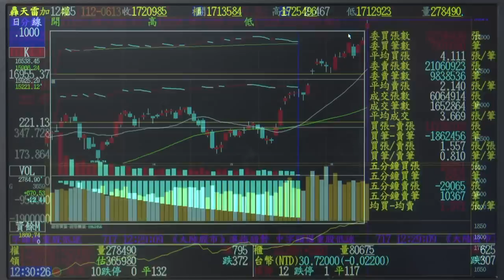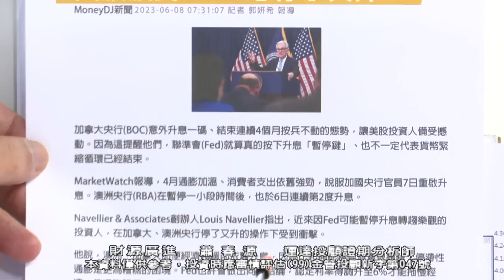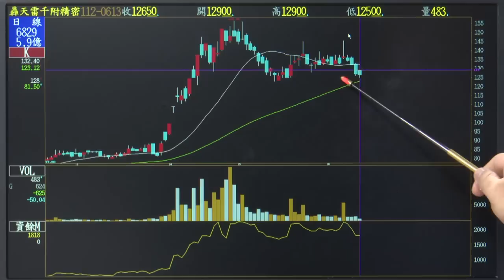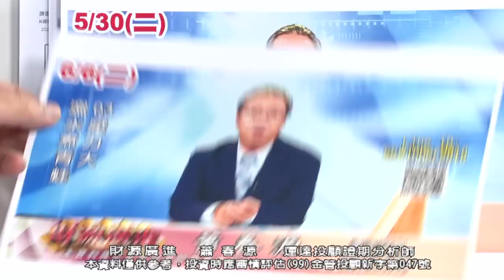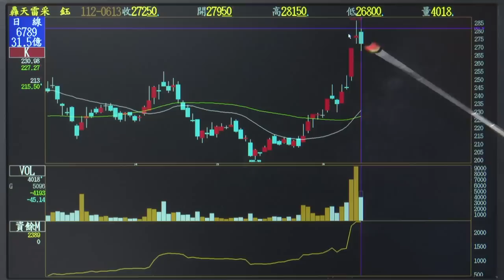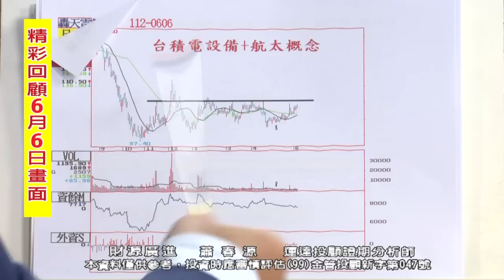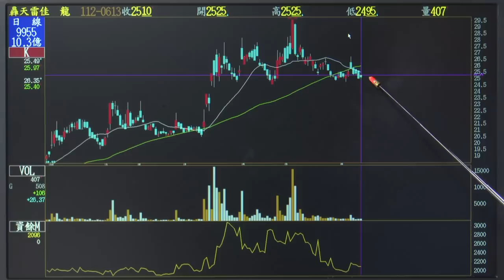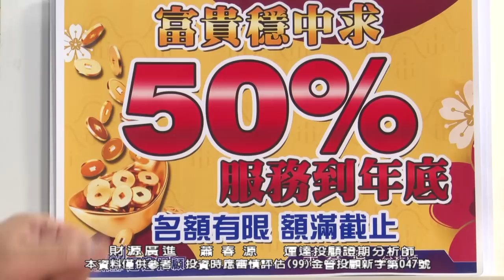20230613 2000 蕭春源 財源廣進